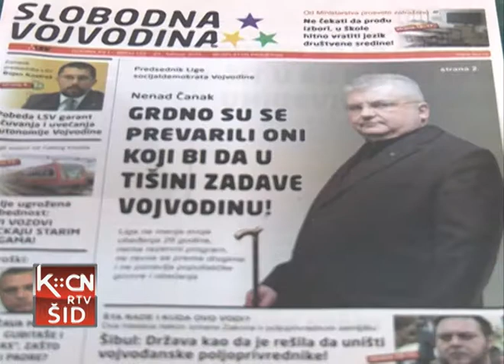LSV Konferencija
K::CN S